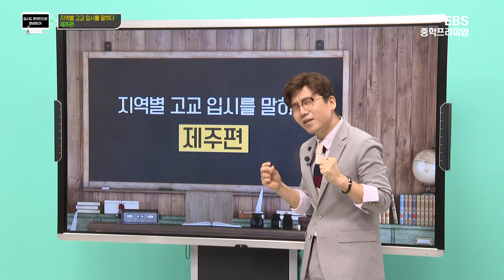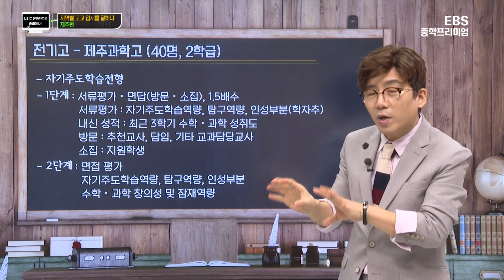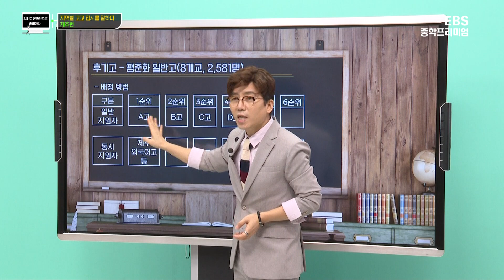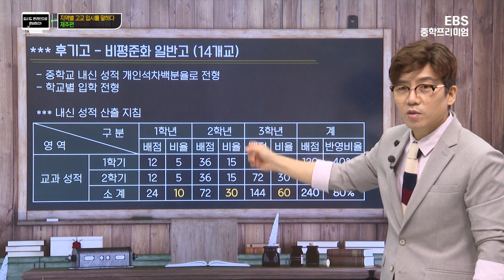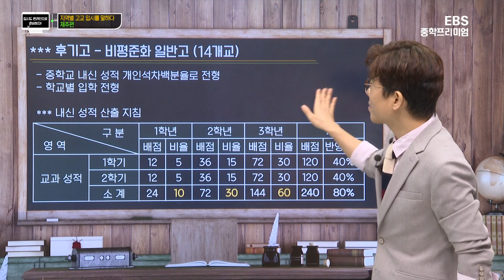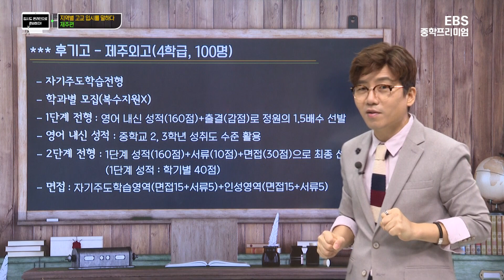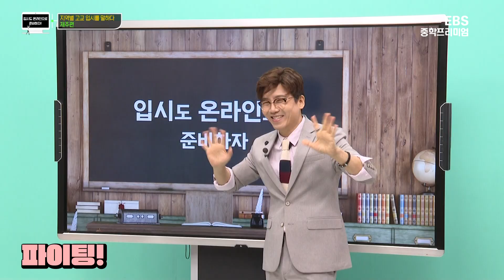2021학년도 지역별 고교 입시를 말하다 제주편 [입시도 온라인으로 준비하자!]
2021학년도 지역별 고교 입시를 말하다 제주편

각 시도교육청별 입시 일정 및 전략
- 지역별 고교 선택 기준
- 입학 전형별 고입 준비 전략